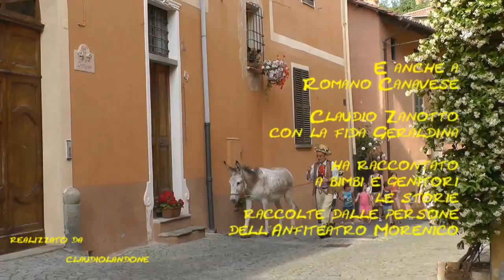romano c.se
Una favola per i bambini alla festa del paese